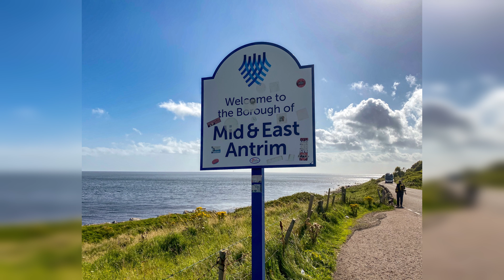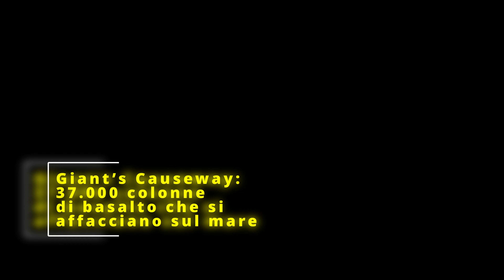Irlanda: Giant’s Causeway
Dalla bella costa di Antrim al Sentiero del gigante (Giant’s Causeway)